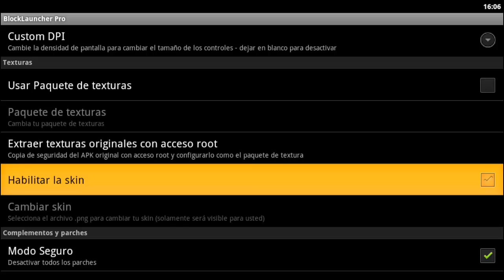Como cambiar tu Skin | Minecraft Pocket Edition 0.7.6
▼▼▼ Abre esta sensualona descripción ▼▼▼

Like y fap para más aplicaciones tutoriales de Minecraft PE.

Hoooola, hoy les traigo un pequeño tutorial de como instalar una skin en minecraft pocket edition, requiere Block Launcher Pro compatible con la versión actual de tu minecraft, sin más que decir disfruten del video, no te olvides de darle like que no cuesta nada y ayuda mucho. =)